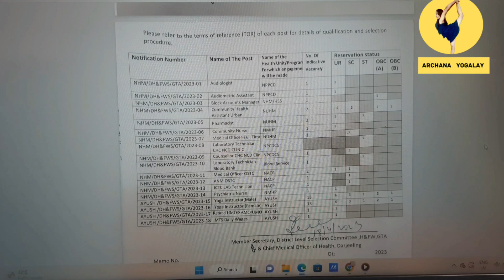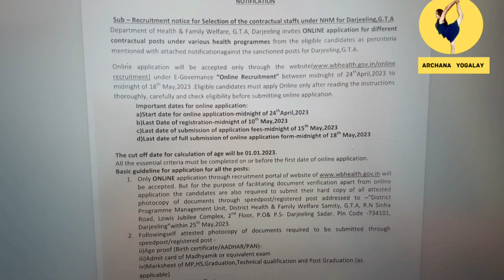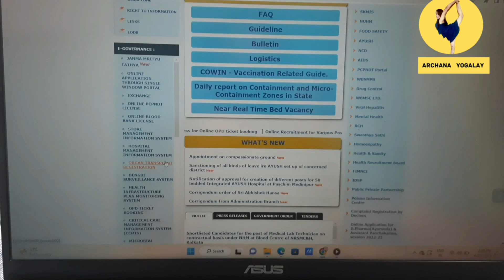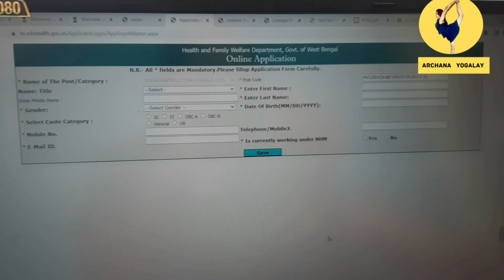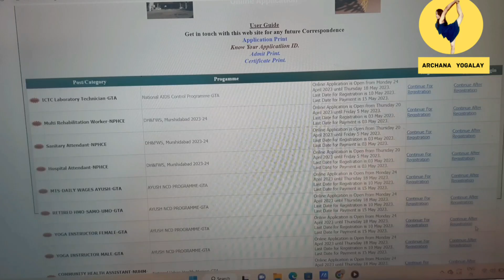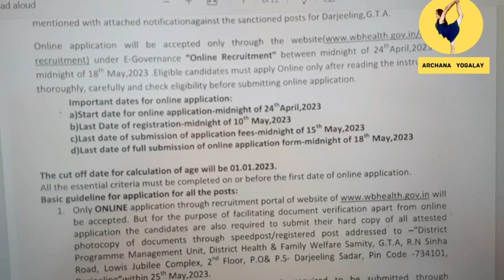Yoga Govt. job in 2023 |yoga teacher government vacancy in west bengal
Topic covered
yoga teacher vacancy in bengali language
in west Bengal state

yoga teacher vacancy in up primary school 2023

yoga teacher vacancy in up primary school

yoga teacher government vacancy

yoga teacher job  vacancy

yoga teacher vacancy in government 2023

yoga teacher vacancy in up

yoga teacher vacancy in kvs

yoga teacher vacancy in up 2022
yoga government vacancy

yoga teacher government vacancy in

yoga teacher govt vacancy in rajasthan

government yoga teacher vacancy 2023 rajasthan

yoga govt jobs

yoga govt of india

yoga govt jobs 2023

yoga govt jobs in bengali language

yoga govt teacher

government yoga teacher vacancy 2023
yoga government jobs 2023

yoga government jobs

yoga government of india

yoga government course

yoga government

government yoga teacher kaise bane in bengali

government yoga and naturopathy college chennai

government yoga college

government yoga & naturopathy hospital varkala kerala

government yoga teacher vacancy

2023up

yoga classes by government

Governmentyogateachervacancy in..bengali

 yoga jobs in West bengal

yoga Teacher  vacancy berhampore west bengal

Namaskar
I am Archana,Certified Yoga and Naturopathy Professional from State Council Under AYUSH .
➡️Asia, India, National world Record holder | Dist, state, National champion on Yoga | National
 🛑➡️Excellence Awarded by AIMGICST
 🛑➡️Kalki Gaurav Samman by Kalki Foundation & Media
🛑➡️Anand Ratna Awarded etc.

🛑I am following the path of yogic lifestyle and trying to explore the world of yoga, our Indian culture.

In this channel I share information about
👉 yoga professional training program
👉yoga course
👉important various workshops
👉yoga career and jobs
👉Govt.  certified courses
👉scope, content about yoga
for any Quries contact 🛑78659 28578

for best life apply 👇
yogasana |Breathwork |Gratitude Meditation |Self Healing Formula ✨️

yoga jobs berhampore

yoga Teacher jobs berhampore murshidabad

yoga Teacher jobs .gov